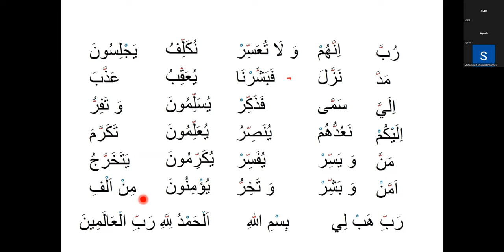Bilkalem Die arabischen Buchstaben Elif Ba 2022 13 alle Zeichen gemischt